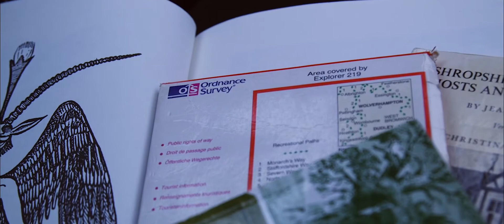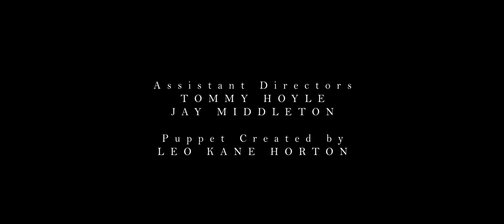'Wrek' - Short horror film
“A man takes it upon himself to seek out his missing younger brother, and the monster that took him away”

Wrek is the culmination of a love for 80s monster flicks, English folklore and societal-horror giants like Romero, Cronenberg, and Landis. Although brief in total expected runtime (around 6 minutes), the film contains a number of strong cinematic references, packed into a tight, tensely paced film.

Writer / Director / Editor: Mathew Hammond
Producer: Daniel Hutchinson
Starring: Matt Kitson, Sophie Brierley, Tom Sheldon
Original Soundtrack: James Cresswell
Puppet Creation: Leo Kane Horton
Assistant directors: Tommy Hoyle and Jay Middleton

Created as part of a module for the University of Birmingham MA - Film and Television: Research and Production